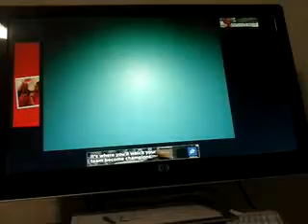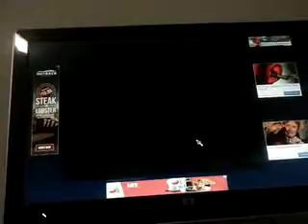Cooking Dash 1 Episode 74-77(4)